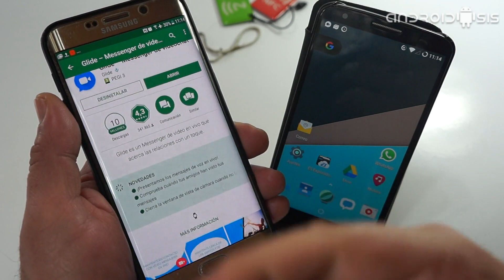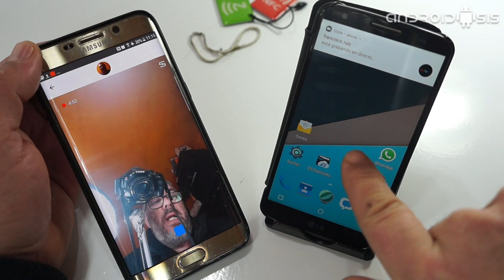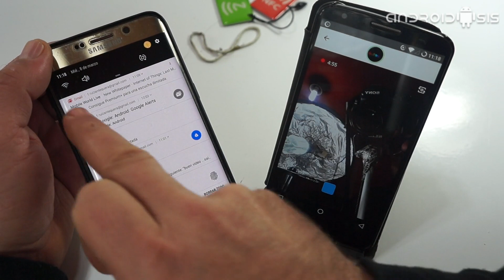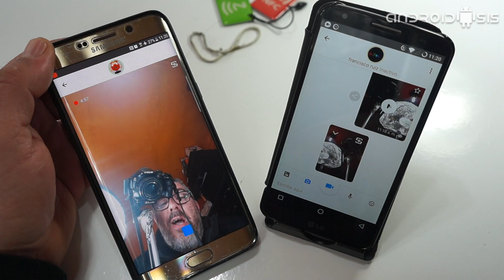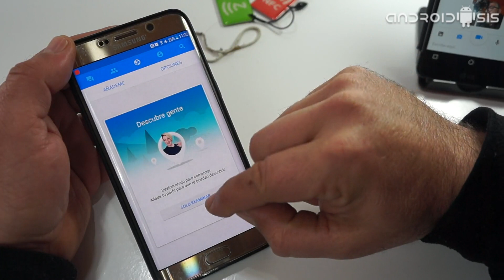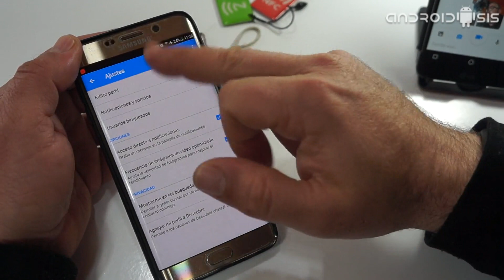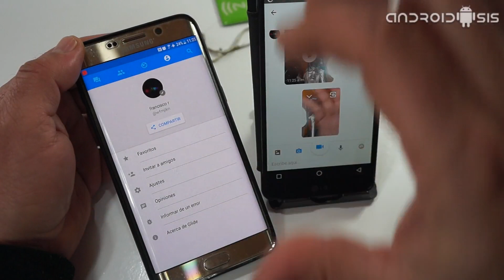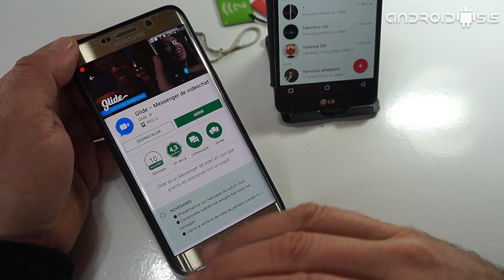Glide, una aplicación diferente de vídeo chat que te va a encantar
Aplicaciones de redes sociales o mensajería instantánea no hay duda alguna que, "hay para dar y tomar como se suele decir", aunque muy pocas de ellas llegan a cuajar del todo. La aplicación que hoy les paso a presentar y recomendar, una aplicación llamada Glide, es una muy buena aplicación diferente de vídeo chat y la cual espero que, como me ha sucedido a mi mismo, os vaya a gustar un montón.

Cómo os comento en el vídeo que os he dejado justo encima de estas lineas, Glide es una mezcla de lo mejor y lo peor, ¡según los ojos que la miren!, de las aplicaciones de mensajería instantánea tipo Telegram, WhatsApp o Messenger, en una rara combinación con las funcionalidades que nos ofrecen las aplicaciones del tipo redes sociales como Facebook, Twitter, Instagram o incluso Snapchat. Si quieres saber todo lo que nos ofrece esta rara aunque especial y atractiva aplicación de vídeo chat para Android, entonces a parte de ver el vídeo que os he comentado antes y que os he dejado al principio de este post, os aconsejo que hagáis click en seguir leyendo este post ya que a parte de dejarles el enlace directo para la descarga de la aplicación a través del propio Play Store de Google, también os doy mis más sinceras opiniones acerca de todo lo que nos ofrece Glide Messenger & Vídeo Chat.